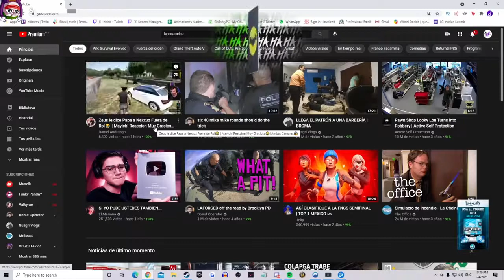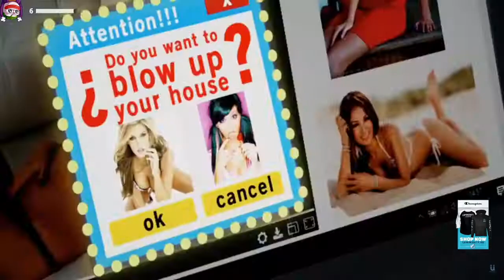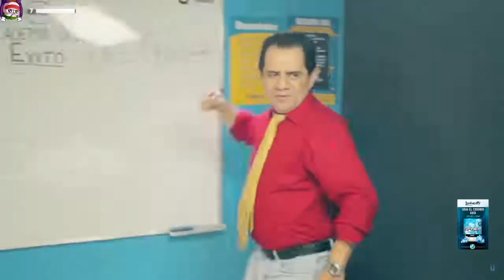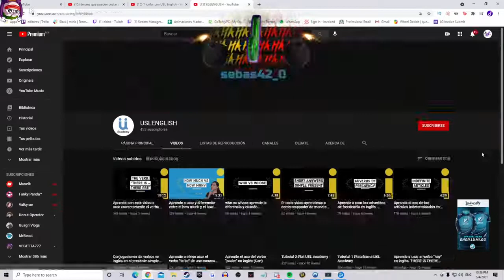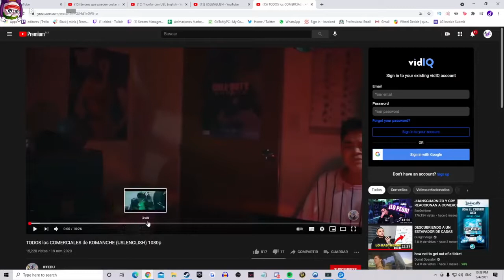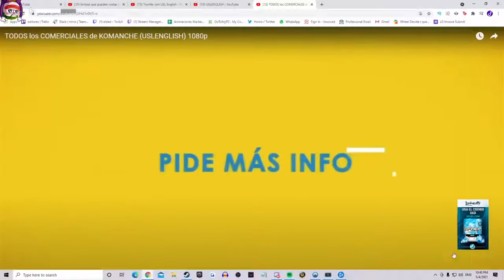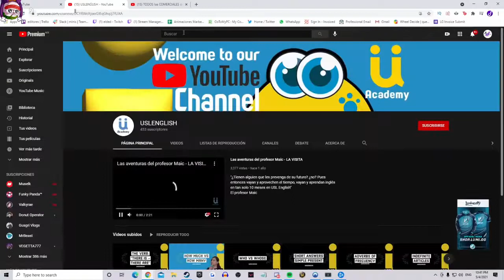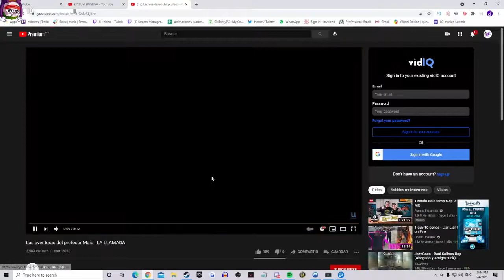ELDED reaccionando a los Viejos Anuncios de KOMANCHE HD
Este video fue sacada de un directo del todo poderoso Komanche ❤️
Esto sin autorización suya 😔 si les gusta, compartan y denle like para que vea que soy guena gente y me conceda seguir 🥺

Dejen su bonito like, su sub y compartan para que nuestro admin Komanche se haga presente 👌